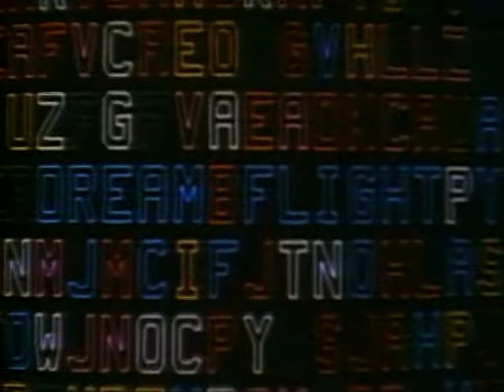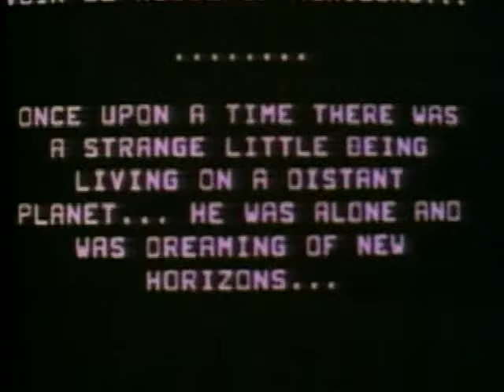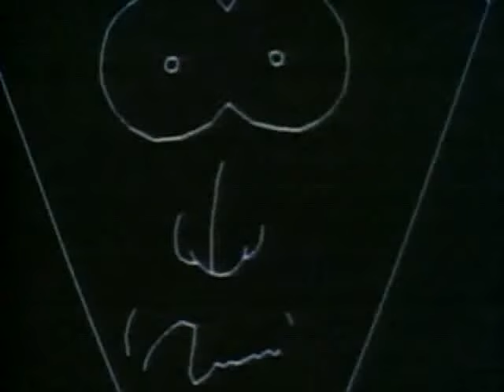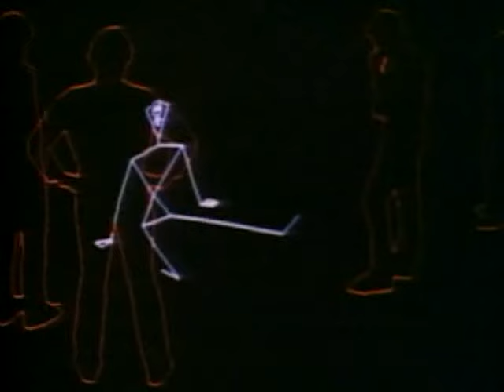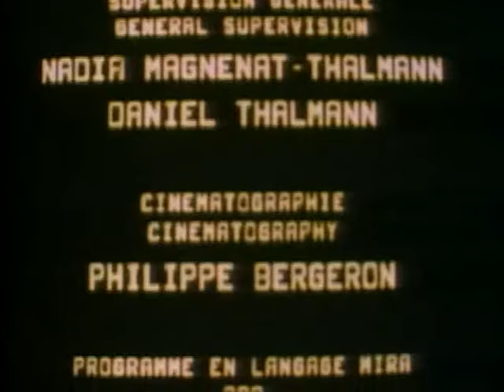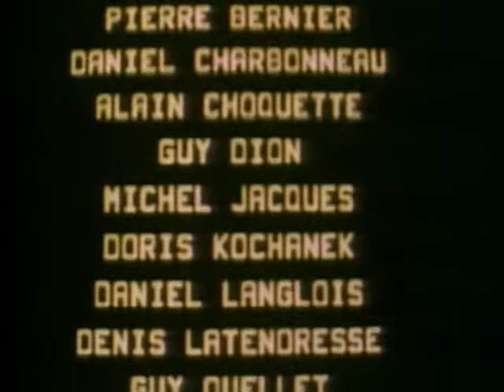Dream flight (Vol de rêve) - 1982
3D Computer-generated film, produced with the MIRA Animation system, 13 min., 16mm color, directed by Philippe Bergeron, Nadia Magnenat Thalmann and Daniel Thalmann.